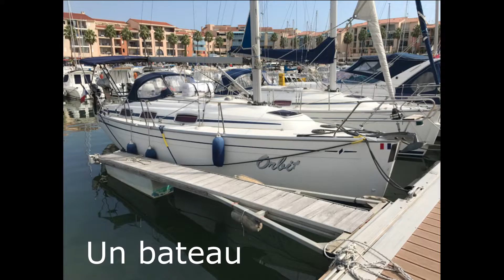1 Un départ mouvementé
Voyage en voilier Bavaria 30 Cruiser destination Corse et Sardaigne de Mai à Octobre 2019